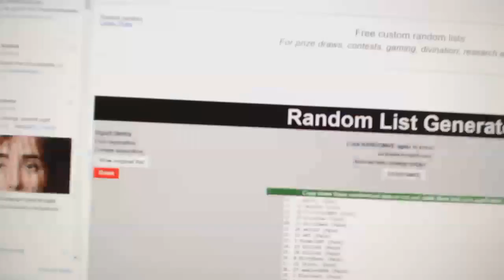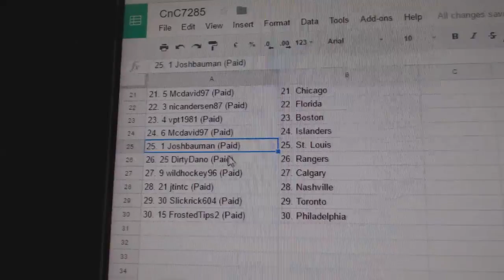Team Randoms - C&C GB #7285